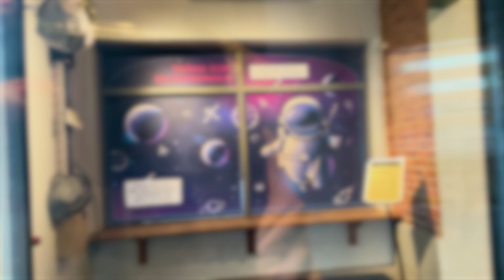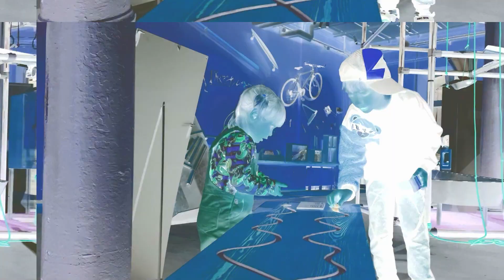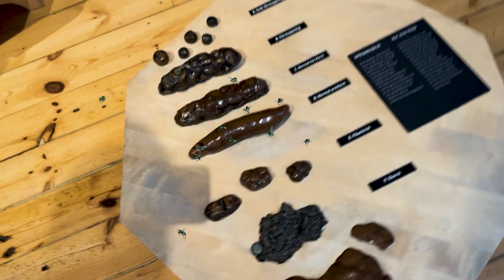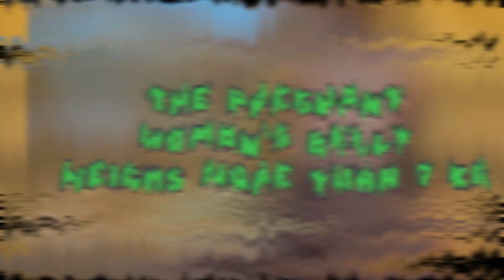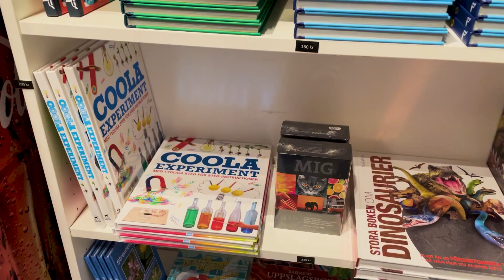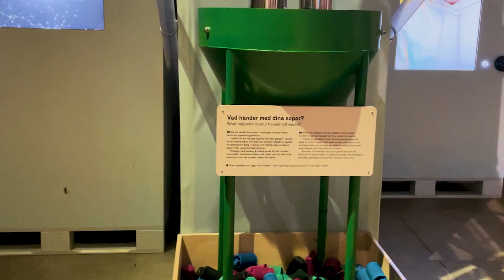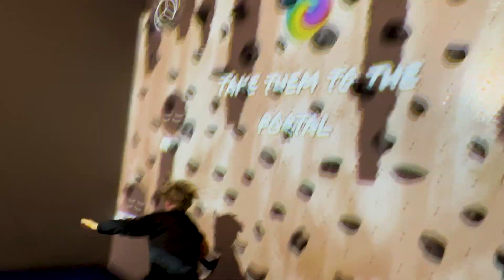Kids Testing 100 Experiments in 24 Hours!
In today’s video we’re taking you on an exciting adventure to Tom Tits Experiment!

From mind-blowing physics to crazy chemistry, we’ll explore all the interactive exhibits and challenges that Tom Tits has to offer 🧪✨
Watch as we race against the clock, laugh at our epic fails and celebrate our victories while learning about science in the coolest way it possible!

Join us in diving into a world of science and fun, where we’ll be testing out 100 amazing experiments in just 24 hours! Let’s get experimenting! 🚀